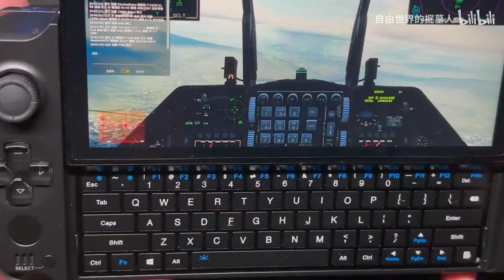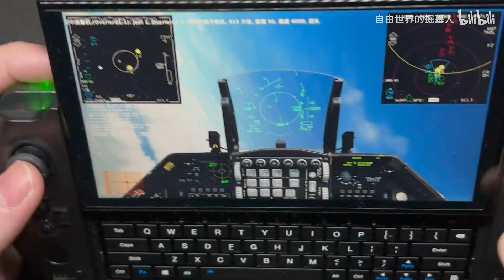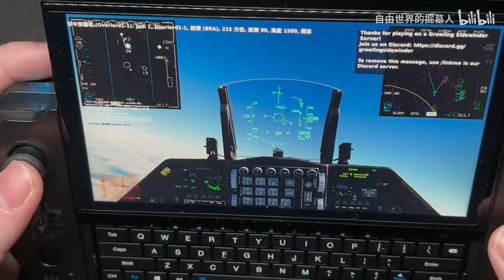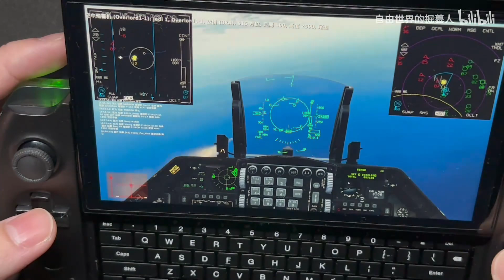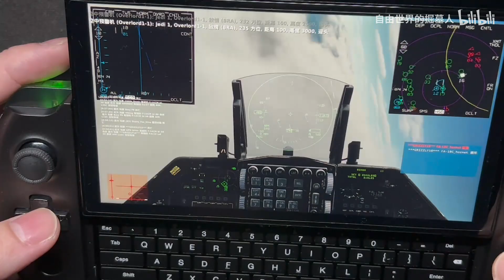Handheld DCS on GPD Win4